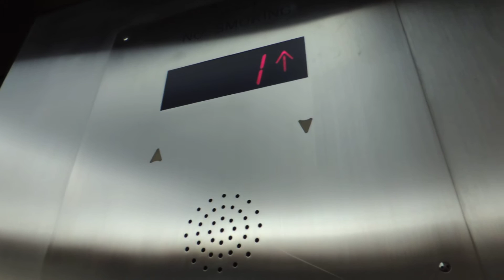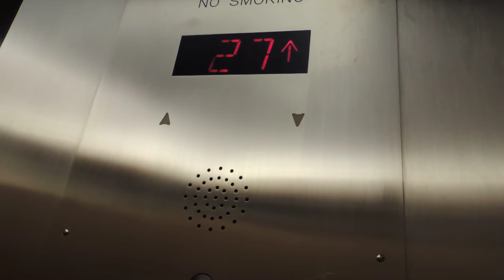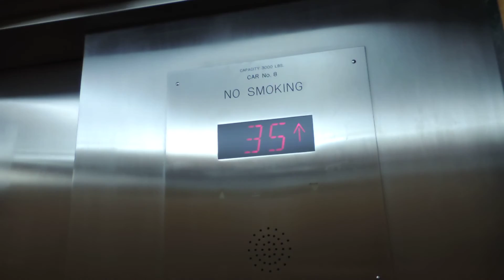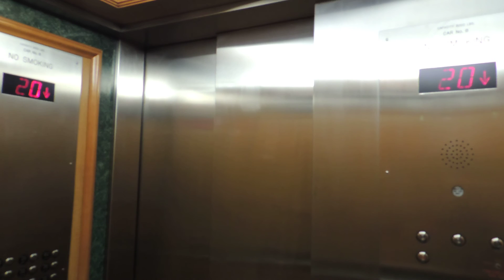New York High Speed Elevators at the Wyndham New Yorker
As I finally clear out the backlog, I'll start with some things that went a bit less than ideally, though I did get all the parts in.
Though this new camera rocks.